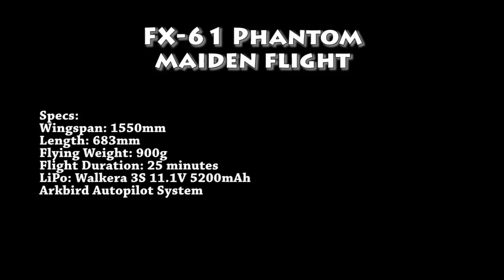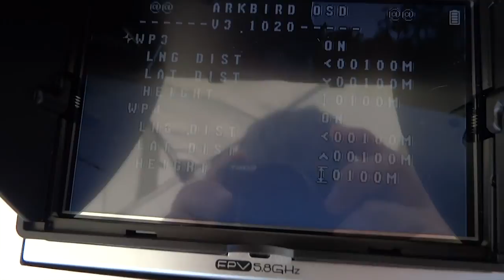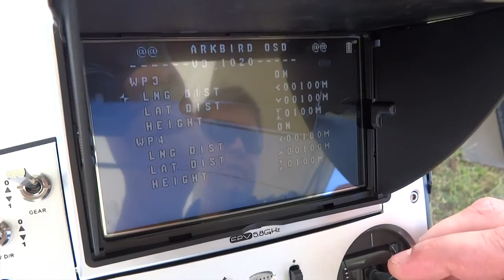FX-61 Phantom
ZETA Science FX-61 Phantom is a superb aircraft with predictable handling and rock solid stability. Its tough delta wing EPO air-frame provides a solid platform for FPV.

A day at the farm with the ZETA Science FX-61 Phantom.

Specs:
Wingspan: 1550mm
Length: 683mm (61 inches)
Flying Weight: 900g
Flight Duration: capable of 25 minutes to an hour
LiPo: Walkera 3S 11.1V 5200mAh
Arkbird Autopilot System

Pilots:  Ryan, Chris.  Nobody: Leo

This looks interesting, GoPro TX:

Recommended GoPro/iLook Protective Lens $19

Increase the missing children banners circulation by sharing or your thumbs up!

Epic Music: ADR-First time, Intro-TheXX-CRNKN
A DroneMission.com Project